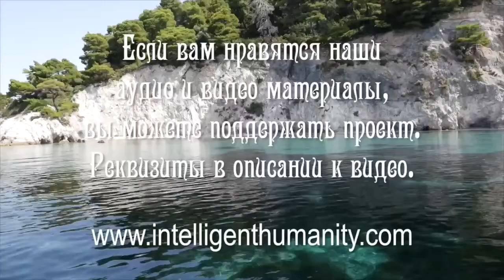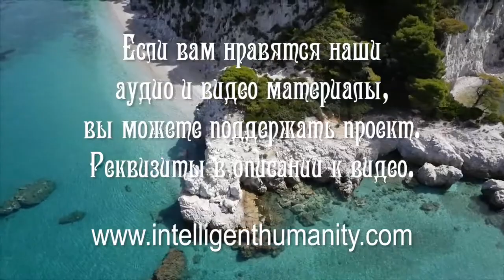Вегетарианство И Сыроедение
В рамках еженедельной онлайн-встречи Григорий, эзотерический психолог, объясняет как получить максимум пользы от еды при переходе к вегетарианству и сыроедению.

Видео №1061